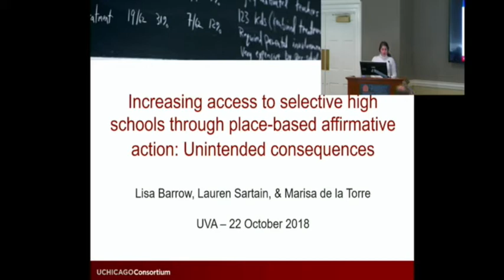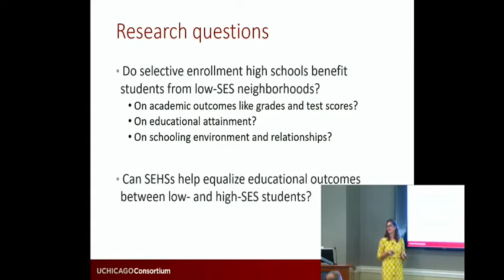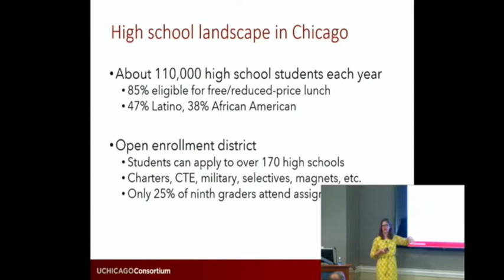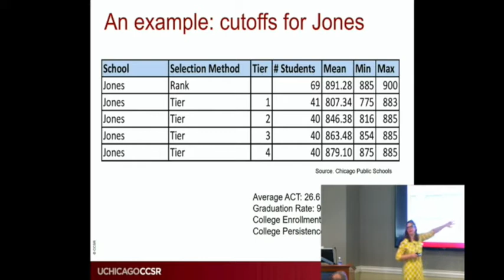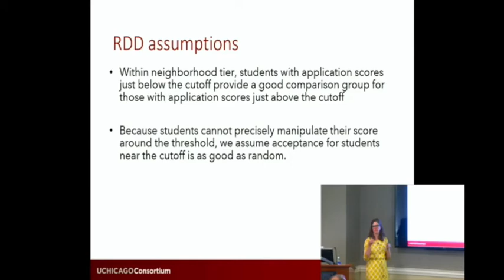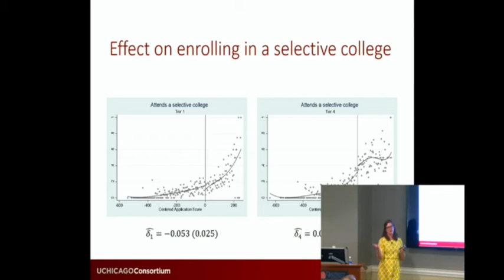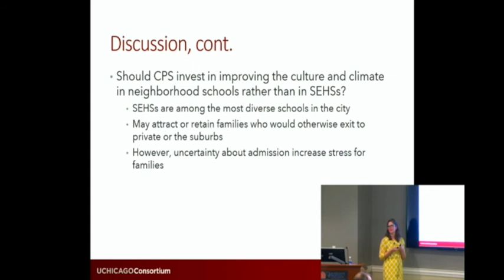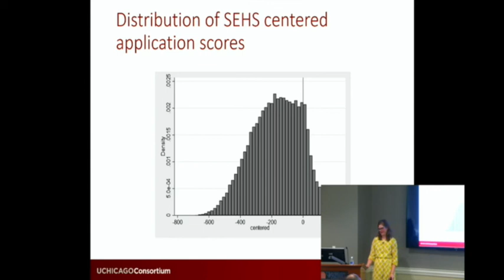Lauren Sartain Gives Ed Policy Seminar on 10-22-18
Dr.  Lauren Sartain, a Senior Research Analyst at the UChicago Consortium, completed a talk entitled "Increasing access to selective high schools through place-based affirmative action: Unintended consequences" on Monday October 22nd, 2018 for the Ed Policy Seminar Series sponsored by EdPolicyWorks.

Talk Abstract: We investigate whether elite Chicago public high schools differentially benefit high-achieving students from more and less affluent neighborhoods. The place-based affirmative action policy allocates seats based on achievement and neighborhood socioeconomic status (SES). Using regression discontinuity design, we find that these schools do not raise test scores overall, but students are generally more positive about their high school experiences. For students from low-SES neighborhoods, we estimate negative effects on grades and the probability of attending a selective college. We present suggestive evidence that these findings for students from low-SES neighborhoods are driven by the negative effect on relative achievement ranking.

EdPolicyWorks is a joint collaboration between the Curry School of Education and the Frank Batten School of Leadership and Public Policy. EdPolicyWorks brings together researchers from across the University of Virginia and the State to focus on important questions of educational policy and the implications for the workforce.